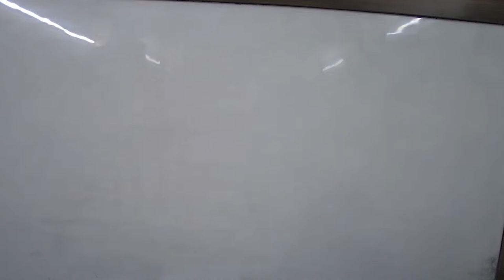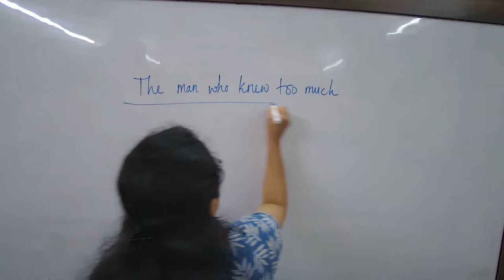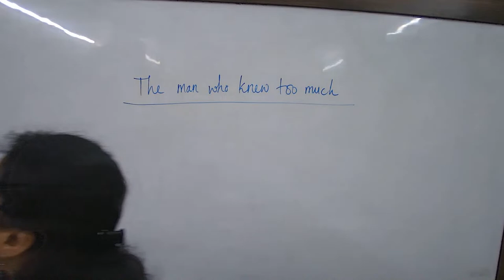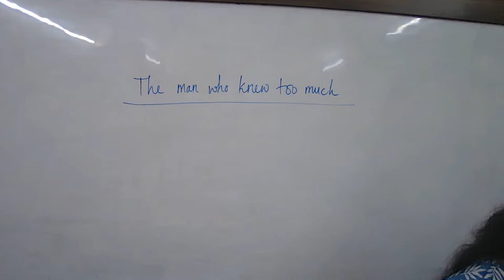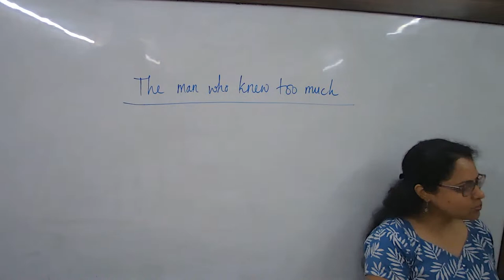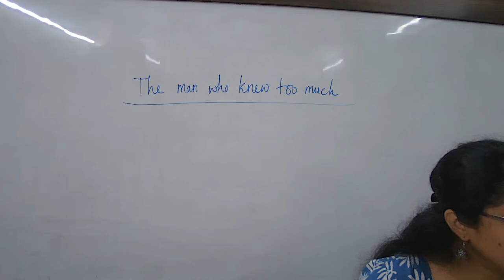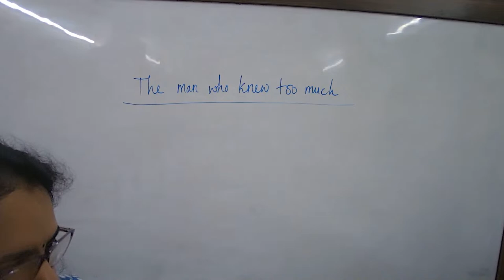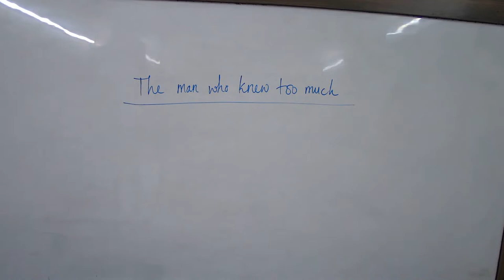SND24 - IX CBSE ENGLISH ND 20/07/2023 - DR Villa for Sale